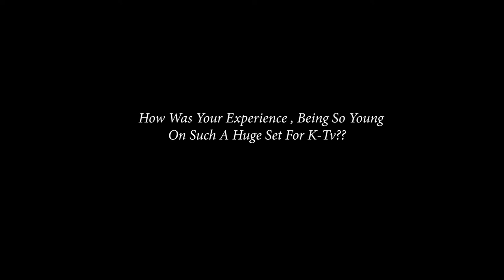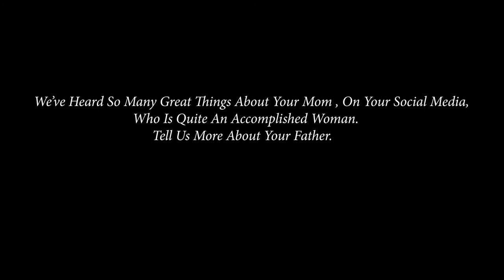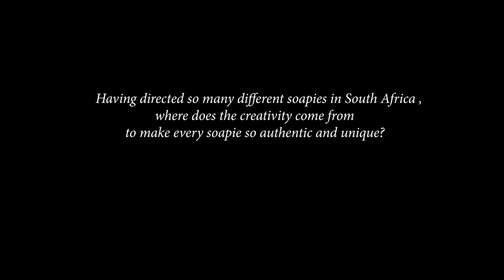Moving through lenses with Thabang Moleya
Entrepreneur and film director Thabang Moleya, 35,  talks about how his upbringing led him on a journey in the film industry.